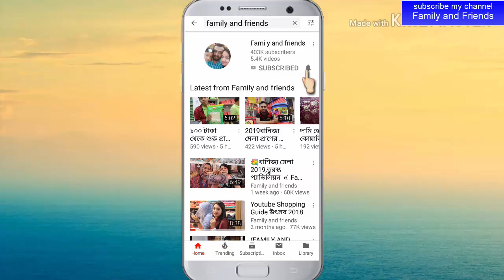গরমে প্রাণ জুড়ানো ফলবাহার ও একটু আড্ডা (Family And Friends)